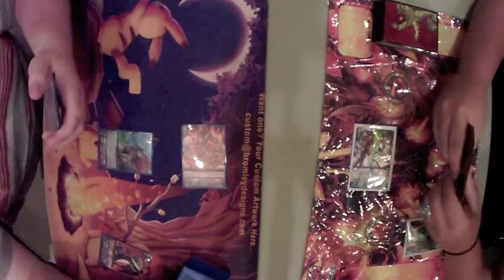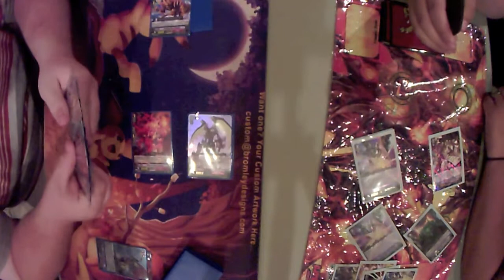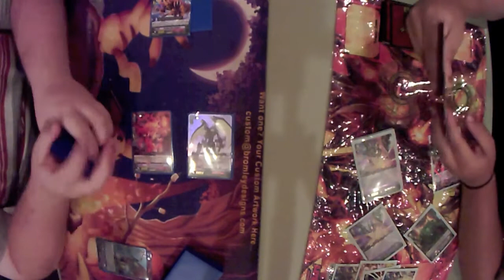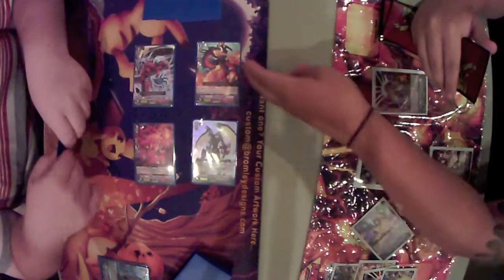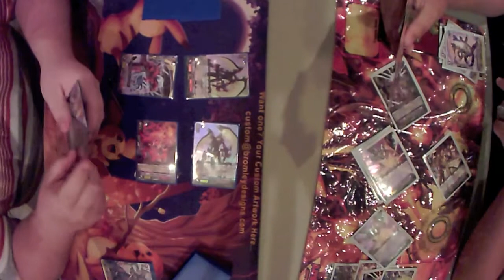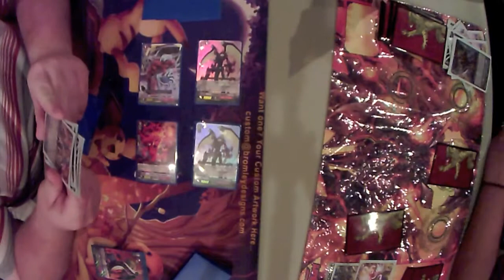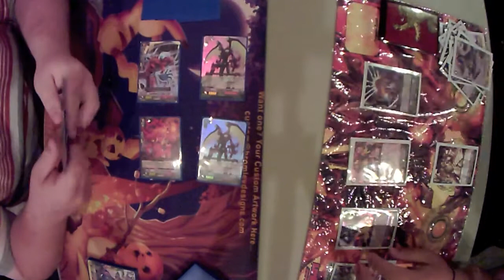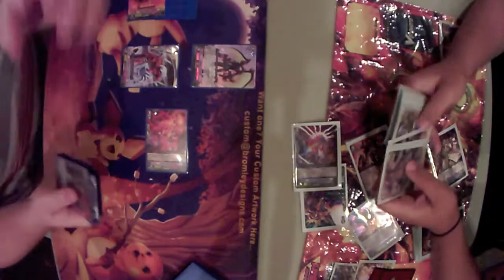Dragonic Overlord vs Ethics Buster/Extreme/"Reverse"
An old school deck has appeared! Can it compete with today's Limt Break powered units? Find out!

Filmed at Adventureland in the Voorhees Town Center.